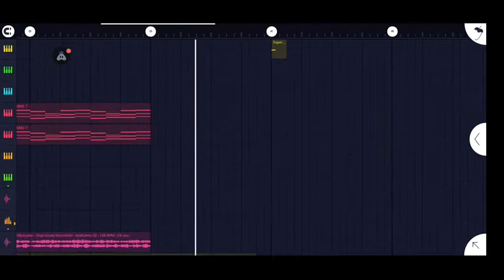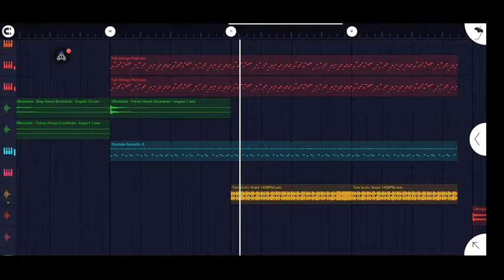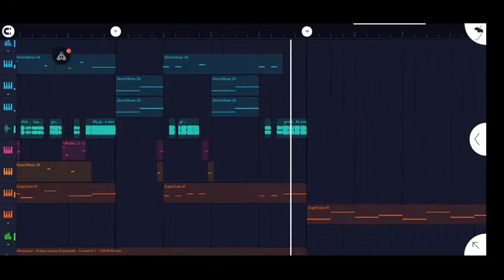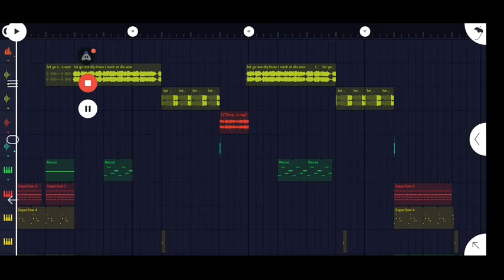melodic wubwub with wet dnb